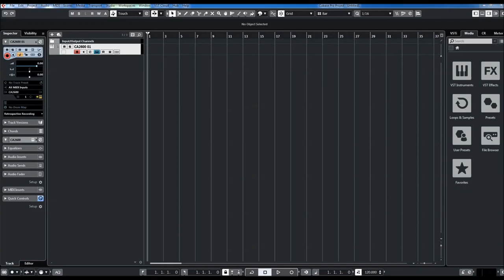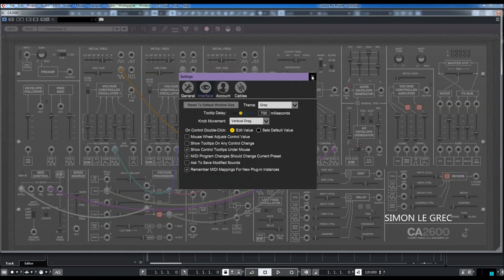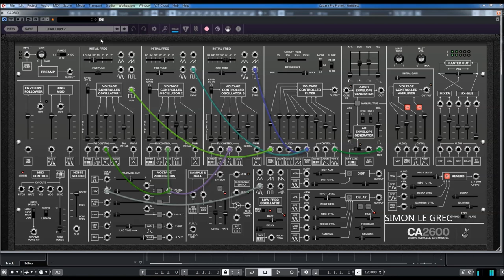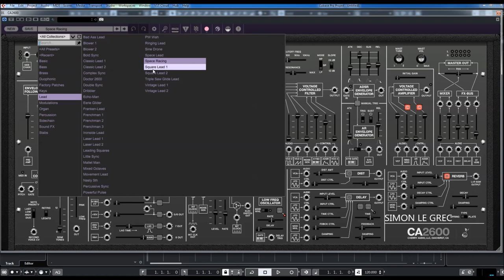Cherry Audio | CA2600 | Lead Presets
Cherry Audio | CA2600 | Leads Presets

Features:
* Advanced patch cabling with unlimited mults per jack, “quick patch” for rapid multiple
  destination routing, and click and drag movement of multiple connections